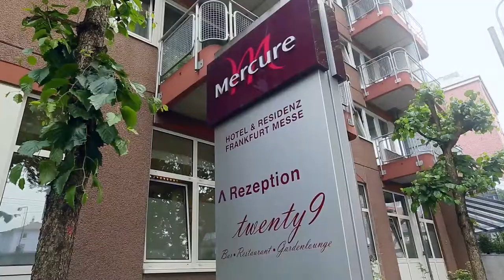Mercure Hotel Frankfurt City Messe | GERMANY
Duesseldorfer Str 20
60329 FRANKFURT - GERMANY
Tel : (+49)69/272120 - Fax : (+49)69/27212100